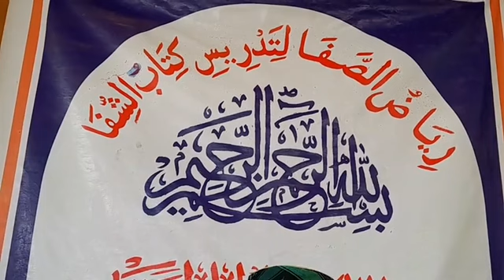Zama na 02 karatun Ash-shifa 2023... Sheikh Musal Kasiyuni Nasir Kabara